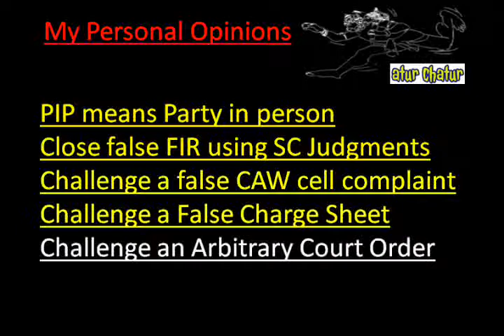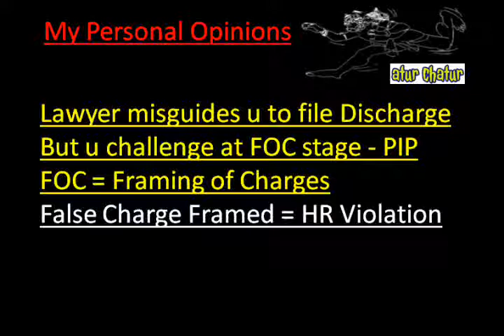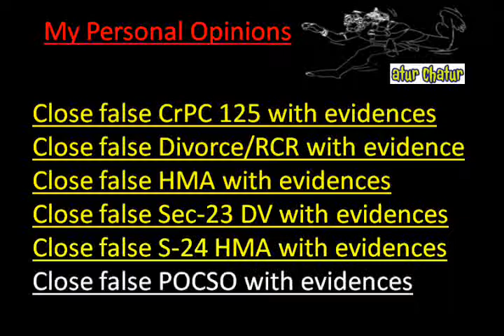Visakhapatnam Top Lawyer NRI Legal Services Best Advocates Non Resident Indian Law Firm India